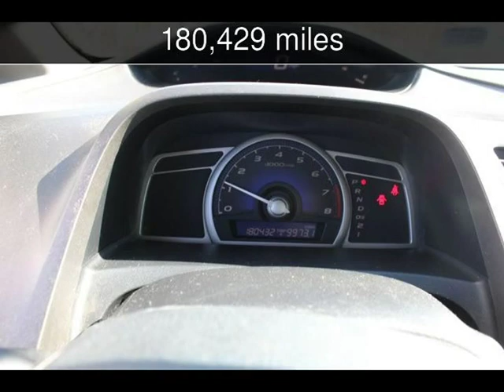2006 Honda Civic LX Used Cars - Harwood,MD - 2019-02-28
See more details about this used car This 2006 Honda Civic LX with 180,429 miles is for sale at South County Public Auto Auction.